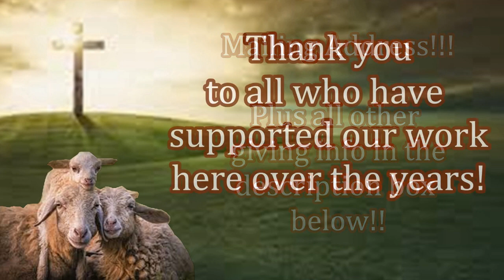Christian Missions In Pakistan! Feed My Sheep Today!